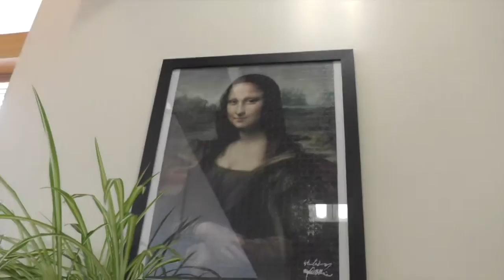CTV April 2016